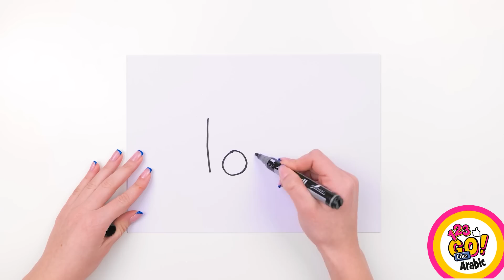تحديات فنية رائعة || من يرسم أفضل وتحدي فن صنع البانكيك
🤩 مرحباً بكل الأصدقاء المبدعين، هل تحبون التحديات الفنية؟ حسناً، ندعوكم اليوم لتحدي فن الرسم، وبعده تحدي فن صنع البانكيك. هل أنتم مستعدون؟

شاهدوا هذا الفيديو لتعرفوا بعض الحيل الفنية الرائعة وحيل الرسم والتلوين، وكيفية التخرج في مدرسة الفنون والفوز بتحدي من يرسم أفضل، وحيل لتحدي فن صنع البانكيك، وحرف مبتكرة اصنع بنفسك، وحيل التلوين وتقنيات الرسم الرائعة، وغير ذلك الكثير بانتظاركم في هذا الفيديو.

شاهدوا الفيديو حتى النهاية، وشاركونا بالحيل والخدع الفنية المفضلة لديكم في التعليقات أدناه👇👇👇 واشتركوا في قناتنا 123GO Like! لمشاهدة المزيد من مقاطع الفيديو الرائعة😜